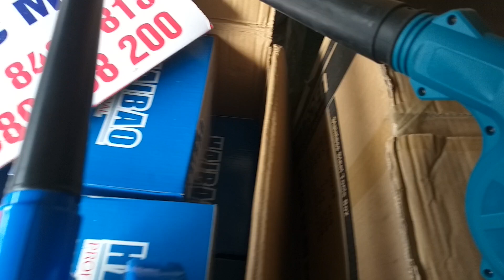Máy thổi bụi pin,máy thổi bụi chạy điện 220v,thân máy thổi bụi,thổi bụi chạy pin.lh e:0989458200.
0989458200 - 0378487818 . Bên e miễn phí vận chuyển toàn quốc